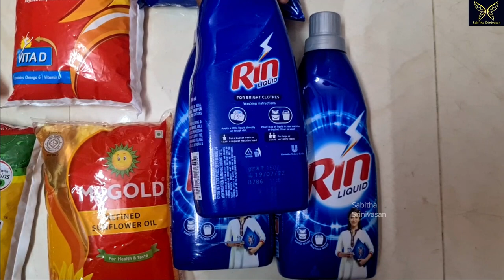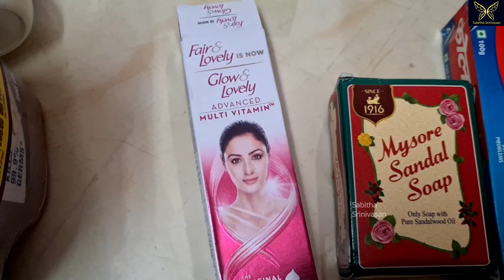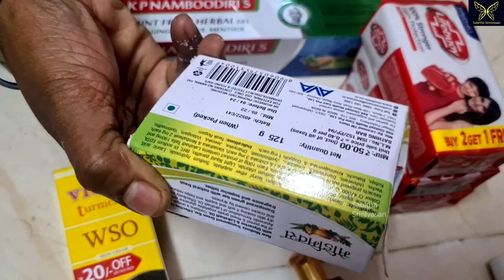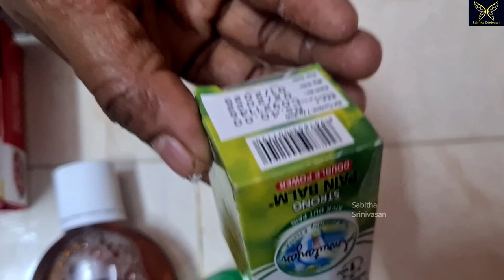DMART ஐ விட குறைந்த விலையில் கண்ணன் ஸ்மார்ட் SUPER STORE | SHRI KANNAN SMART SUPER STORE|BEST OFFERS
Address :-
 Avinashi - Tiruppur Rd, AB Nagar, Gandhinagar, Tiruppur,Tamil Nadu 641603

Dmart latest offers | Dmart shopping haul|Blankets|Electronic items |Kitchen products | Soft Toys

My other videos in Dmart

Dmart latest offers in tirupur | Dmart Shopping Haul | Grocery | Buy 1 Get 1 Offer | Vlog | Part 2